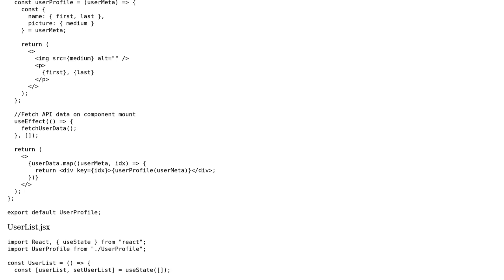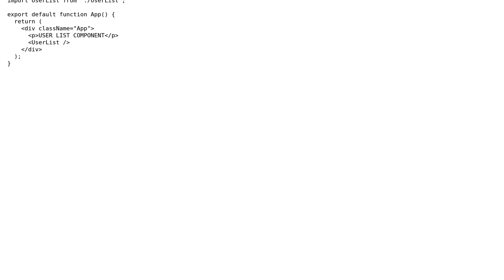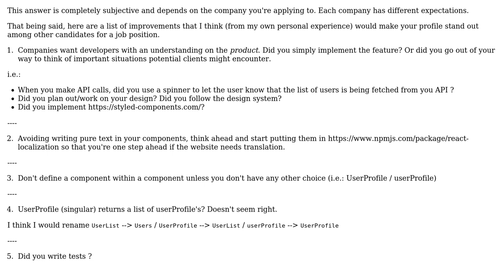Code Review: Created a basic User Profile List using an API (React)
With thanks & praise to God, and with thanks to the many people who have made this project possible! | Content (except music & images) licensed under CC BY-SA | Music | Images & others | With thanks to user SAM OnELA user kemicofa ghost user chowmein4u and the Stack Exchange Network Trademarks are property of their respective owners. You are responsible for your own actions.